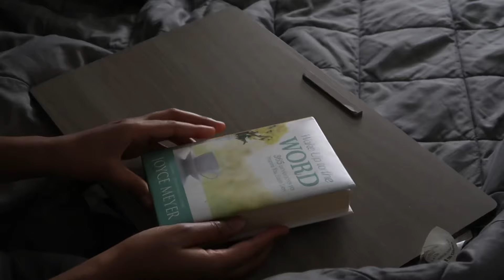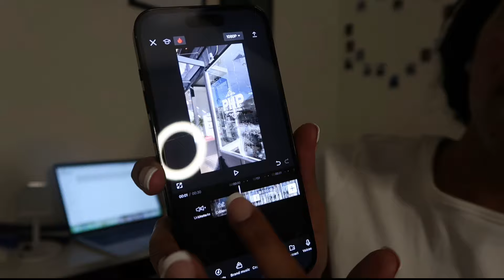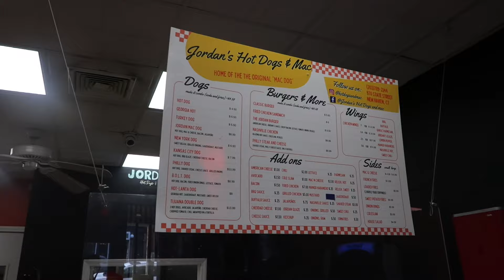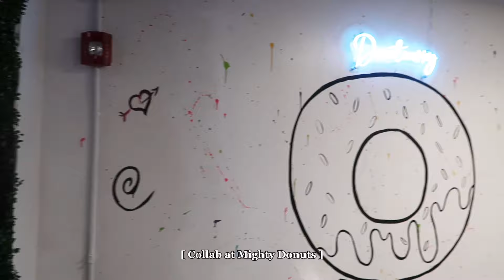Week In My Life as a Content Creator | restaurant collabs, experience collabs, shopping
Hey hey! Today’s vid is a WEEK IN MY LIFE  AS A CONTENT CREATOR | Balancing my 9-5, restaurant collabs, experience collabs, shopping.

Taking you guys into a week in my life as a content creator while also balancing my 9-5. I also had 2 content days with clients for my business, Mallory Media Group.

I'm going to keep making more of these week in the life of a content vlogs for those of you who are interested in doing content creation! Feel free to let me know what else you all want to see!